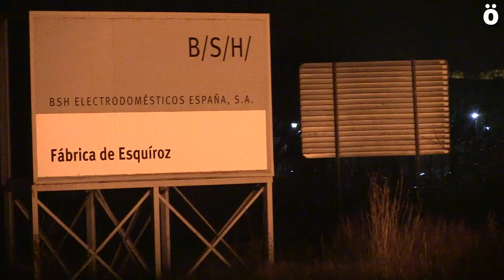Eskirotzeko BSH enpresaren sarreran su barrikada bat jarri dute greba orokorraren bezperan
Greba orokorra hasteko ordu gutxi falta direnean, eta gaueko txanda oztopatzeko asmoz, ezezagun batzuek su barrikada bat jarri dute Eskirotzeko BSH enpresaren sarreran.